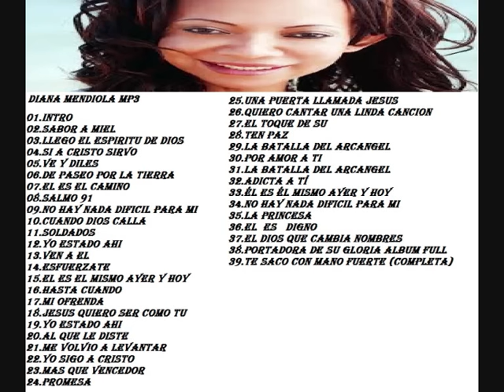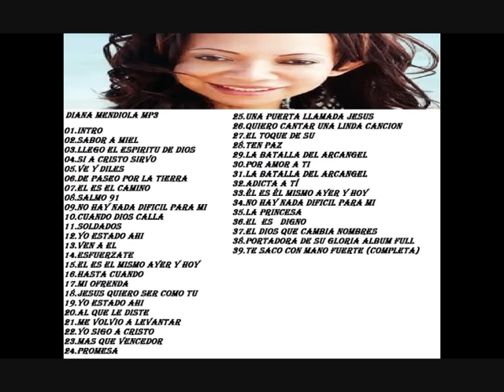diana mendiola mp3